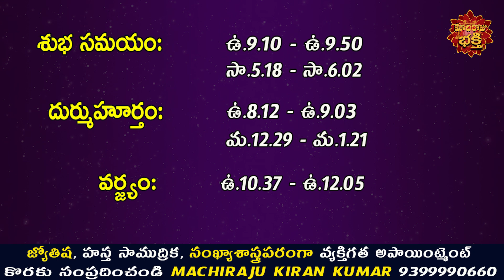రేపు మే 20వ తేదీ 12 రాశుల వారు ఇలా చేస్తే ప్రతి పనిలో విజయం కలుగుతుంది | Machiraju Kiran Kumar